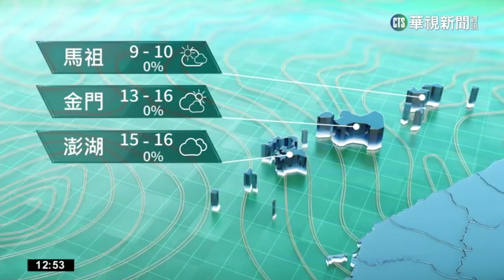大陸冷氣團影響 早晚注意保暖 沿海風強浪大｜華視生活氣象｜華視新聞 20230117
今(17)日、明日2天大陸冷氣團影響，北部及東北部天氣偏冷，其他地區早晚亦冷；台灣東北部及大臺北地區有局部短暫雨，東部及東南部地區有零星短暫雨，其他地區及澎湖、金門、馬祖為多雲到晴；今、明2天桃園至台南、東南部(含綠島、蘭嶼)、恆春半島沿海地區及澎湖、金門易有8至9級強陣風；今日東半部(含蘭嶼、綠島)沿海易有長浪發生；明日中南部地區易有局部霧或低雲影響能見度，請注意。